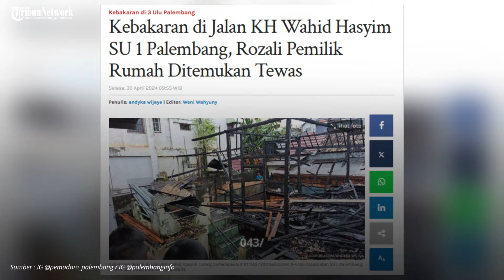Kebakaran di Jalan KH Wahid Hasyim SU 1 Palembang, Rozali Pemilik Rumah Ditemukan Tewas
Kebakaran terjadi di Jalan KH Wahid Hasyim Lorong Semendawai 2 RT 043 / 013 Kelurahan 3-4 Ulu Kecamatan SU I, Palembang, Selasa (30/4/2024) sekira pukul 06.45.

Rozali (78), pemilik rumah semi permanen dua lantai itu ditemukan tewas terbakar.

Mayat Rozali langsung dievakuasi ke RS Bari, Palembang oleh petugas PBK dan kepolisian Polsek SU I.

Editor : Ntn
Vo : Euis